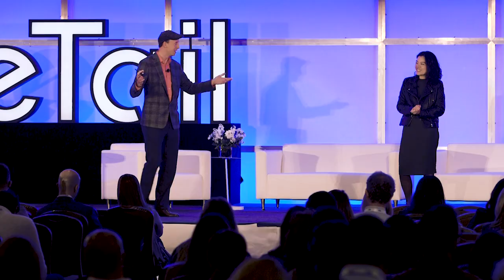The Open Internet: A HUGE New Opportunity For Retailers | Criteo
Thanks to the open internet, retailers like Sole Society have a new opportunity to succeed in the competitive e-commerce space.
This video will show you various ways of diversifying marketing channels across the open internet and walled gardens.

0:00 - Introduction
1:20 - The Current State Of Advertising
3:44 - Defining The Open Internet
6:46 - How It Works: Sole Society Case Study
10:23 - Can Retailers Win?
14:24 - How Brand Really Matters In Marketing
17:04 - Next Steps...

▬About Criteo ▬▬▬▬▬▬▬▬▬▬▬▬
The open internet is still very new.

However, retailers, publishers, and marketers worldwide are beginning to take advantage of this unique technology by connecting with consumers in ways that they otherwise could not.

Advertising without cookies: Criteo is powering the world's marketers and media owners with trusted and impactful advertising through the Commerce Media Platform. We make it possible to reach untapped audiences on the open internet with contextual targeting, video advertising, retail media, ad retargeting, and more.

Why Criteo? Marketers, retailers and publishers everywhere invest a lot of time and money in achieving their business goals. Yet, many are missing out on colossal opportunities due to relying on outdated marketing methods.

With Criteo, you can accelerate your business' advertising performance through innovation built on the commerce media platform, deep analytics and AI integration.